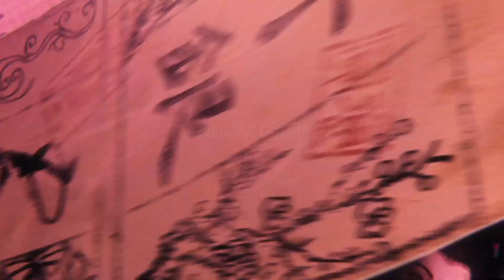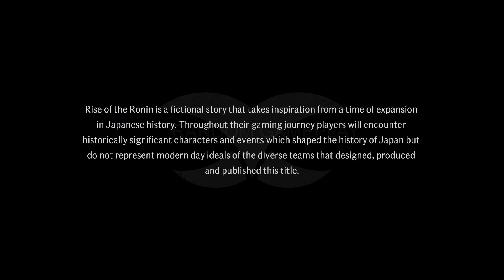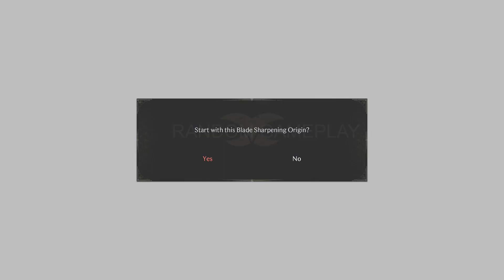Tamil - Rise of the Ronin intro - PS5 Exclusive gameplay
PS5 Rise of the Ronin Walkthrough Gameplay Part 1 includes a Full Game Review, Full Gameplay, Character Creation and Campaign Mission 1 of Rise of the Ronin on PlayStation 5 (PS5). Rise of the Ronin 2024 Walkthrough Part 1 will include a Review, PS5 Gameplay, PlayStation 5 Gameplay, Character Creation, Cat, Shrine, Landmark, Treasure Chest, Bond, All Bosses, Customizations, Reaction, Combat, Cinematics, Cut Scenes, OST, Story Missions and all Single Player Campaign Missions and the Ending. Thanks PlayStation for giving me the Full Game of Rise of the Ronin!